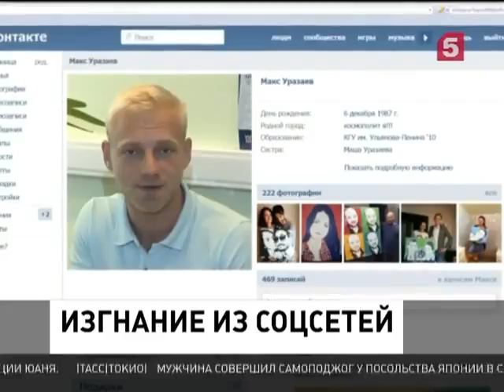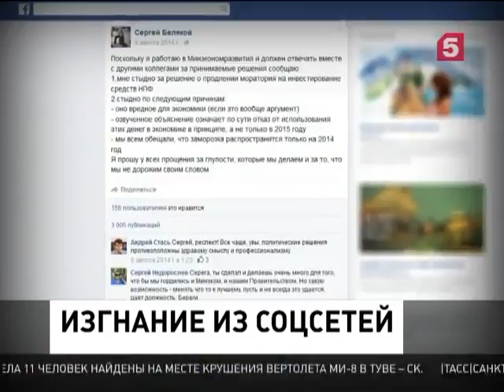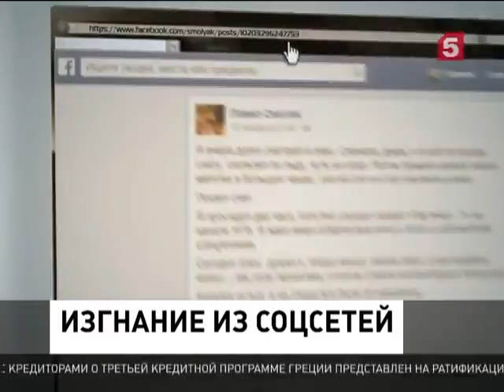Российских госслужащих могут оставить без соцсетей в рабочее время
Иначе под угрозой окажется безопасность всей страны, считают парламентарии. Госдума планирует рассмотреть законопроект уже этой осенью.